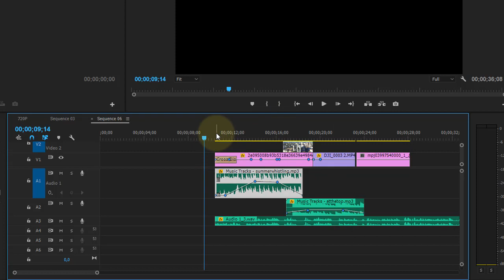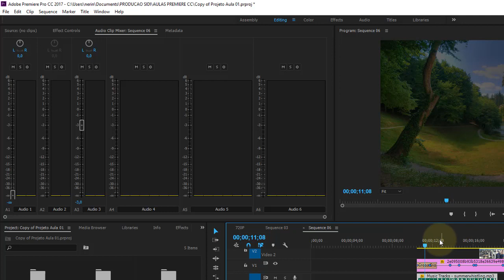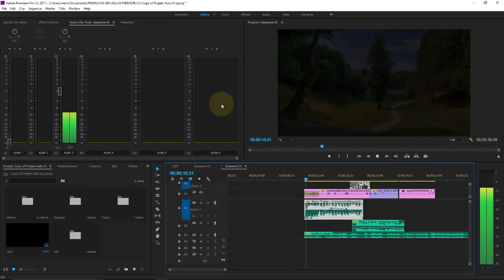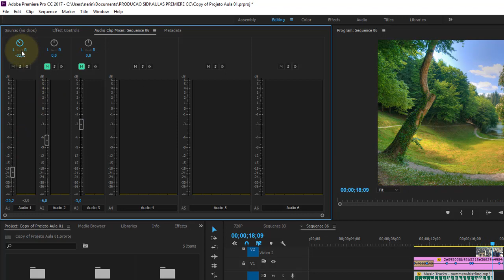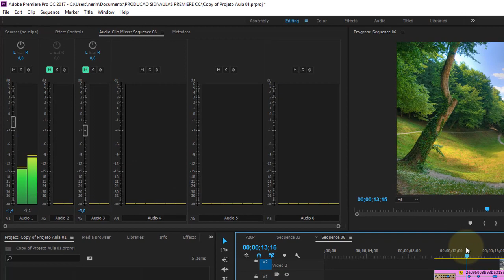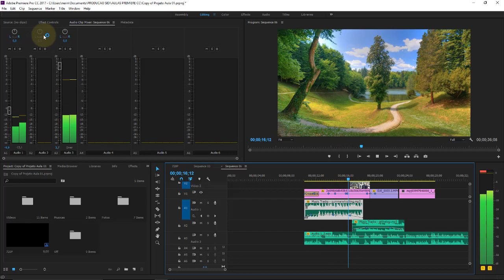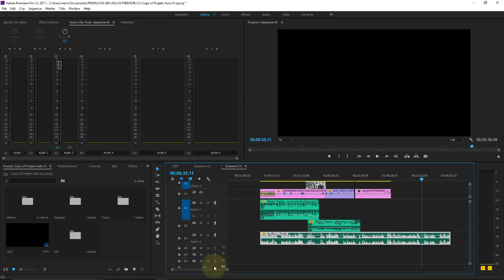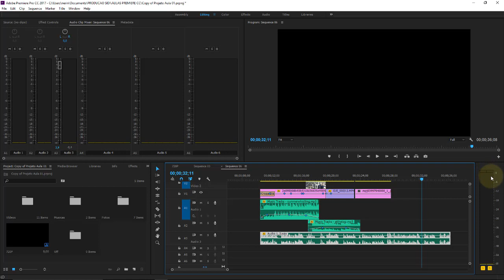Adobe Premiere CC Aula 21 Trabalhando com a mesa de som Audio Clip Mixer do Premiere